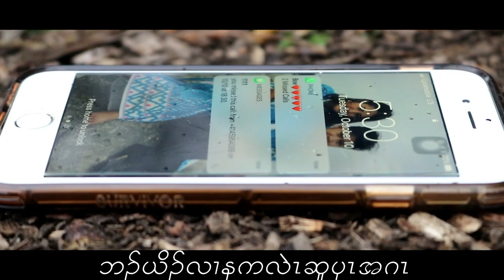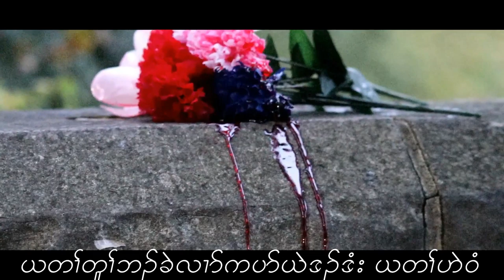Karen Love Song 2019 Don't Look back ( Official Video )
Song  : Saw Hay Blut